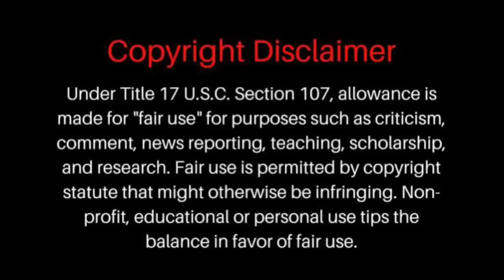See for me | Horror movie explained in Tamil | Around us 360 | Tamil voice over | Mr Tamilan